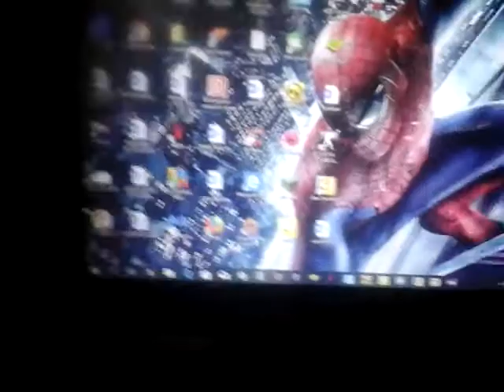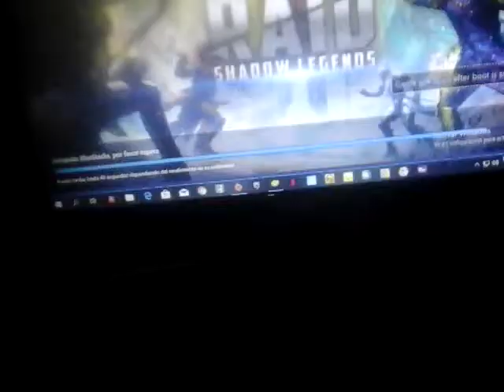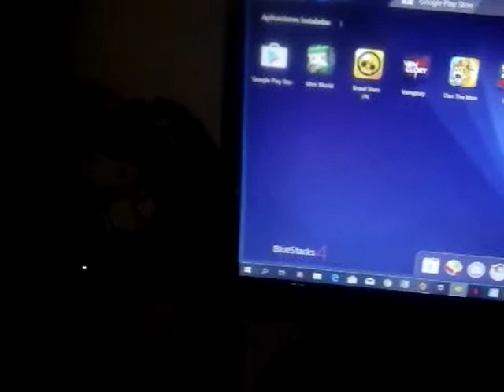Jugando unas partidas del brawl stars mientras mi familia toma mates